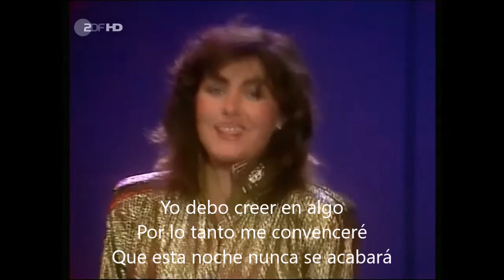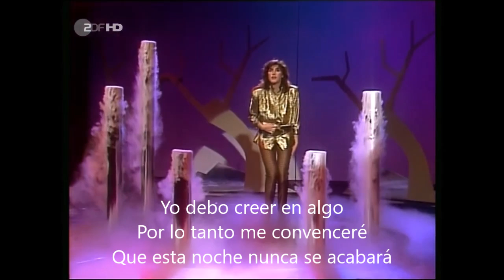Laura Branigan "Self control" (1984) SUBTITULADO AL ESPAÑOL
Laura Branigan en la TV de Alemania (1984) interpretando su exito TOP 5 perteneciente a su album TOP 20 "Self control" lanzado en abril de 1984